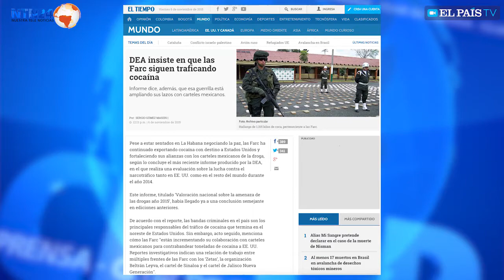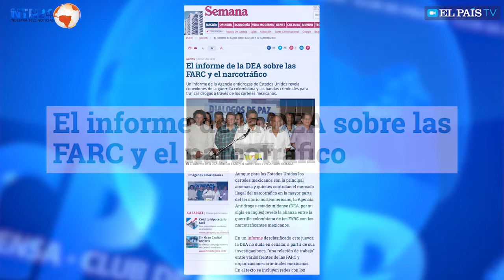¿Qué hará Obama frente a las FARC?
Opinan periodistas colombianos, mexicanos y de otras nacionalidades.